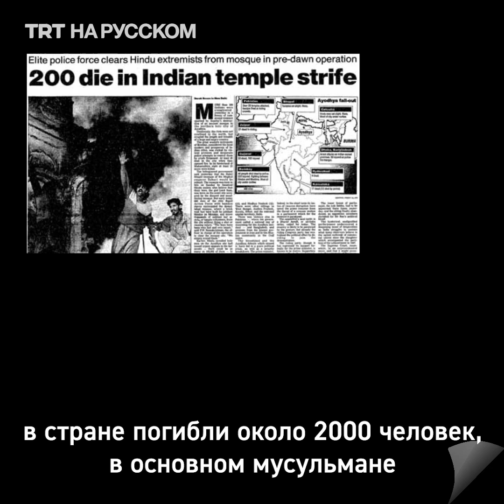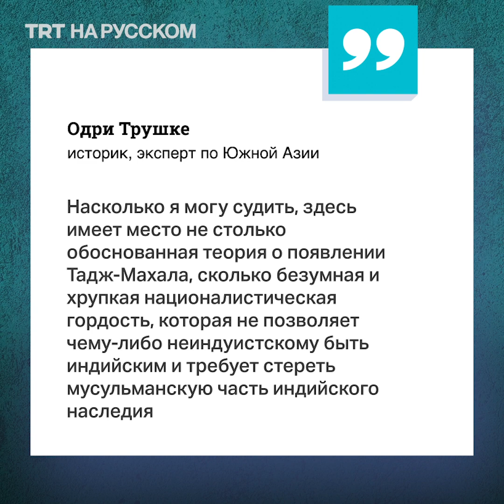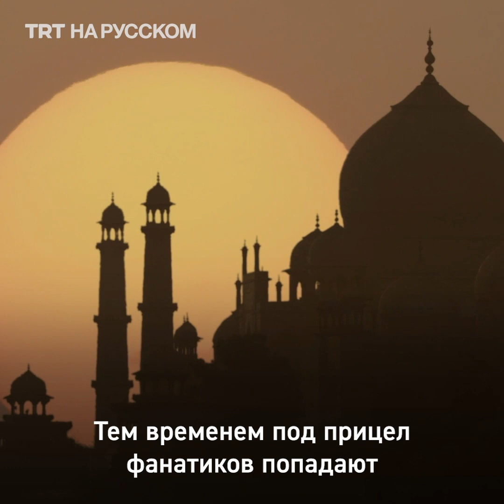Тадж-Махал в эпицентре конспирологического скандала: памятнику грозят сносом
Шедевр мировой архитектуры Тадж-Махал в Индии, объект Всемирного наследия ЮНЕСКО, оказался в центре политического скандала. Индуистские националисты строят теории заговора о незаконном возведении памятника. Историки противостоят им.